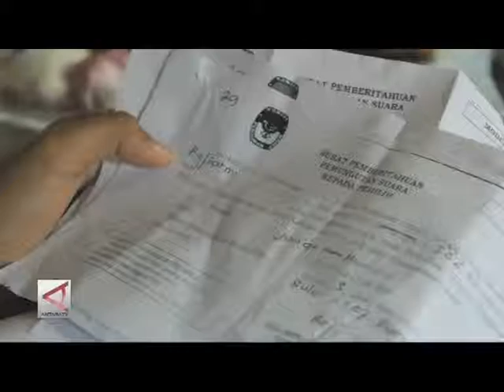pemilu ulang akibat surat suara tertukar